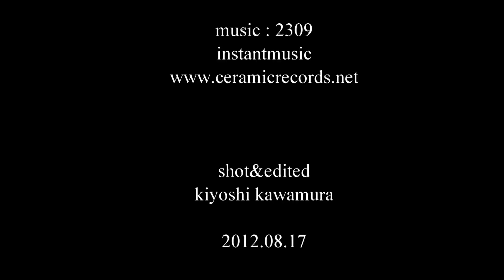YoYoJam Team audition summer2012 "Daiki Tanaka"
PLAYER : Daiki Tanaka from Japan

Yo-Yo : LUXE lmtd

VIDEO : shot & edited　kiyoshi kawamura